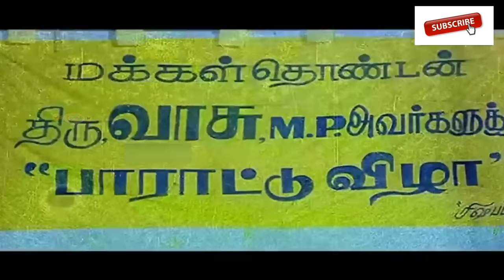மரண காமெடி 100% சிரிப்பு உறுதி வயிறு வலிக்க சிரிக்க இந்த காமெடி-யை பாருங்கள்!!senthilcomedyvideo4k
@Enjoy cinemas ​